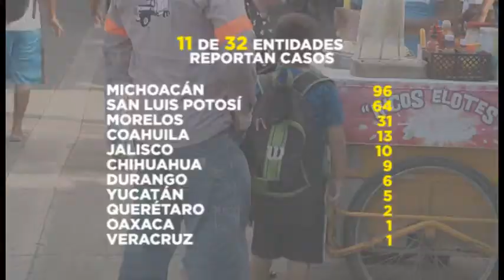NP HUERFANOS FEMINICIDIOS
Las cifras de Feminicidios y violencia por razón de genero van en aumento a nivel nacional.